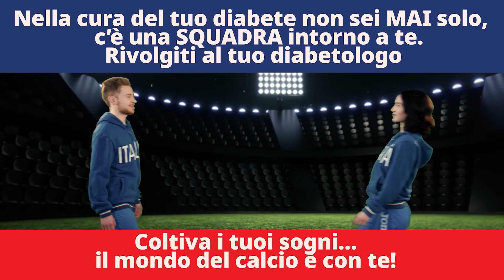SPOT DIABETE CALCIO